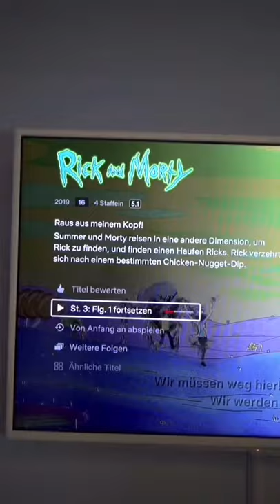💥Frittierte Blumenkohl Wings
🤤Das ist einer meiner absoluten Lieblingssnacks, wovon ich nie genug kriegen könnte. 🤰Das Schöne ist, dass die Blumenkohl Wings relativ einfach zu zaubern sind und das perfekte Fingerfood für einen entspannten 🎞 Film- oder Serienabend sind. Die Szechuan Soße, in der ich die Blumenkohl Wings geschwenkt habe, lade ich morgen hoch!

📄ZUTATEN
1 Blumenkohlkopf, mittelgroß
100 g Weizenmehl
70 g Speisestärke
1/2 - 1 TL Cayennepfeffer
1 TL Salz
160 ml ungesüßte Pflanzenmilch
60 ml Sprudelwasser

Sauce deiner Wahl (wie zum Beispiel BBQ)

👨🏽‍🍳ZUBEREITUNG
1. Blumenkohl von den Blätter trennen, Blumenkohl-Röschen abzupfen, die größeren Blumenkohl-Röschen mit einem Messer halbieren (damit sie beim Frittieren auch wirklich weich werden). Den Strunk nicht wegschmeißen, sondern klein schneiden und ebenfalls verwenden.
2. Mehl, Speisestärke, Cayennepfeffer, Salz, ungesüßte Pflanzenmilch sowie Sprudelwasser in einer Schüssel zu einer streichfarben-ähnlichen Konsistenz quirlen.
3. Die Blumenkohl-Röschen mit der Masse ummanteln, dann in heißes Öl geben und beidseitig etwa 6 - 8 Minuten frittieren. Achte darauf, dass das Öl nicht zu stark erhitzt ist, der Blumenkohl sollte langsam goldbraun werden und nicht direkt dunkel werden.
4. Blumenkohl auf einem Küchentuch oder einem Fettgitter platzieren und kurz stehen lassen, um ihn etwas zu entfetten.
5. Die Blumenkohl Wings in einer Sauce deiner Wahl schwenken und am besten direkt verspeisen - während die Wings noch schön knusprig sind.